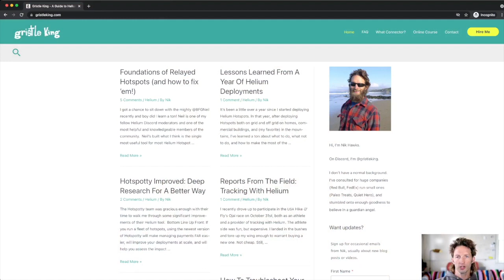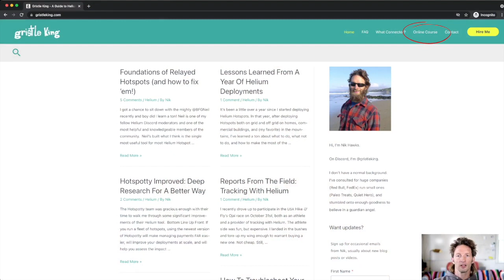Helium Indoor Antenna FAQ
Back with Ben from MP Antenna (makers of the HNTenna) to talk through best practices for indoor antenna placement on the Helium Network.

𝗪𝗮𝗻𝘁 𝗺𝗼𝗿𝗲 𝗼𝗻 𝗵𝗼𝘄 𝘁𝗼 𝗼𝗽𝘁𝗶𝗺𝗶𝘇𝗲 𝘆𝗼𝘂𝗿 𝗛𝗲𝗹𝗶𝘂𝗺 𝗵𝗼𝘁𝘀𝗽𝗼𝘁 𝗽𝗹𝗮𝗰𝗲𝗺𝗲𝗻𝘁?
Rough Guide To Helium Hotspot Optimization

𝗪𝗵𝗮𝘁 𝗮𝗿𝗲 𝘁𝗵𝗲 𝗛𝗲𝗹𝗶𝘂𝗺 𝘁𝗼𝗼𝗹𝘀 𝘄𝗲 𝘂𝘀𝗲 𝘁𝗵𝗲 𝗺𝗼𝘀𝘁?

𝗪𝗵𝗮𝘁 𝗱𝗼𝗲𝘀 𝗚𝗿𝗶𝘀𝘁𝗹𝗲 𝗞𝗶𝗻𝗴 𝗱𝗼?
GKI helps you crush it with Helium.  Whether free online content on blog posts or videos or paid consulting, my goal is to make your Helium experience radical.

𝐖𝐡𝐚𝐭 𝐜𝐚𝐦𝐞𝐫𝐚/𝐥𝐞𝐧𝐬 𝐝𝐢𝐝 𝐈 𝐮𝐬𝐞 𝐟𝐨𝐫 𝐭𝐡𝐢𝐬?